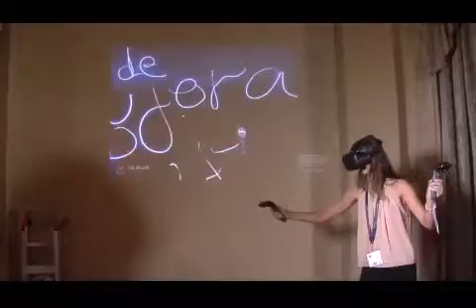Ellas TV- Outro - 3d Technology - Fabull.com